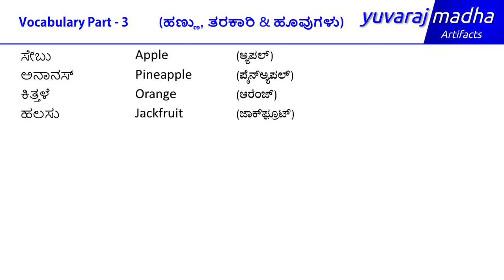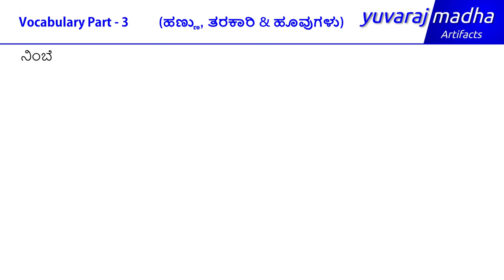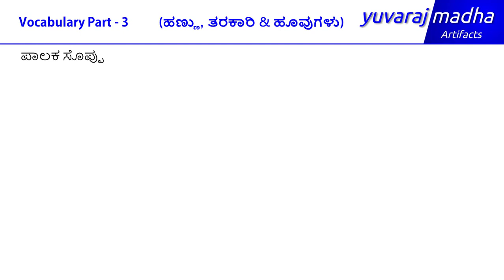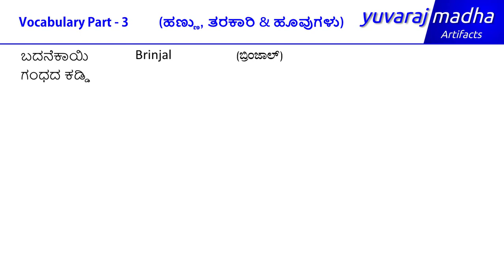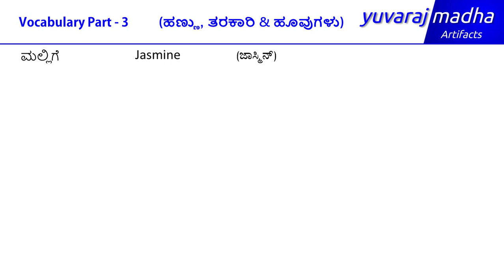Vocabulary (ಶಬ್ದಕೋಶ) Part - 3 | Fruits, Vegetables & Flowers (ಹಣ್ಣು, ತರಕಾರಿ & ಹೂವುಗಳು)